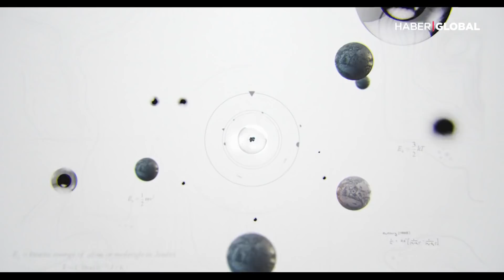Kilo Almadan ve Aç Kalmadan Beslenmek / Başka Gündem / 15.06.2019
Serdar Akdoğar, yaz aylarını sağlıklı geçirmenin yollarını uzman konuklarıyla ‘’Başka Gündem’’ programında masaya yatırıyor.

• Kilo almadan ve aç kalmadan nasıl beslenmeli?
• Isınan havalarla değişen metabolizmamızı nasıl dengelemeli?
• Vücut yapımıza uygun güvenli fiziksel aktivite ve sporlar nasıl seçilmeli?
• D vitamini almak için güneşte kaç saat kalmalı?

Konuklar:
• İç Hastalıkları Uzmanı Dr. Gürkan Kubilay
• Biyokimya ve Anti-Aging Uzmanı Dr. Ayşegül Çoruhlu
• Koruyucu Sağlık Uzmanı Prof. Dr. Oğuz Özyaral
• Onkolog Yavuz Dizdar

İnsana, evrene, hayata dair her şey “Başka Gündem”de…
Serdar Akdoğar soruyor, Türkiye’nin en iddialı isimleri, önemli bilim adamları, yazarları, uzmanları bambaşka bir bakış açısıyla yanıtlıyor.

Başka Gündem cumartesi ve pazar saat 21:00’de Haber Global’de